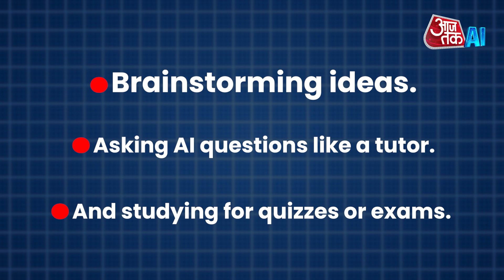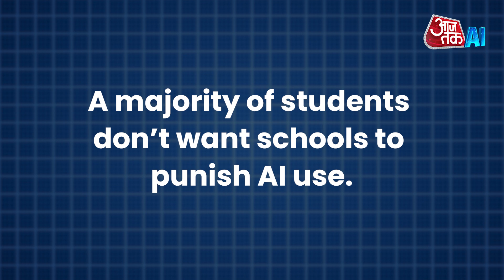85% of College Students Use AI! How It’s Changing Learning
85% of College Students Use AI! How It’s Changing Learning | Aajtak AI
Artificial intelligence isn’t coming to college campuses — it’s already here. According to a recent survey, 85% of U.S. college students have used AI tools like ChatGPT, Grammarly, and Copilot for their coursework.